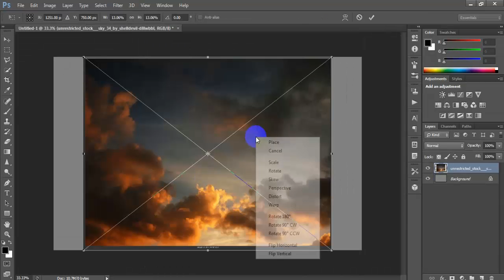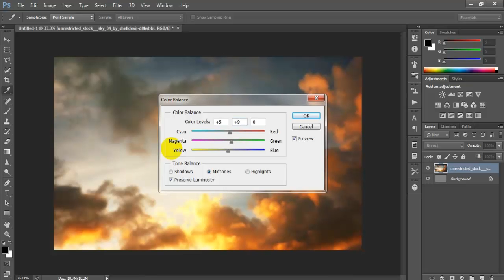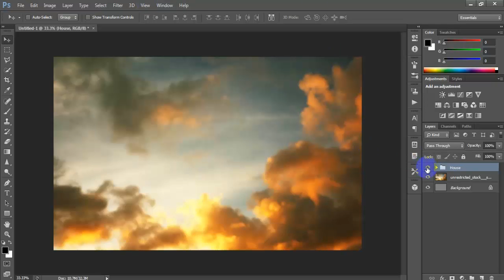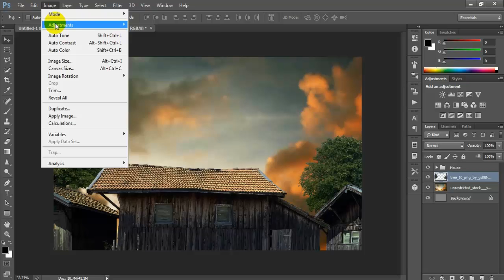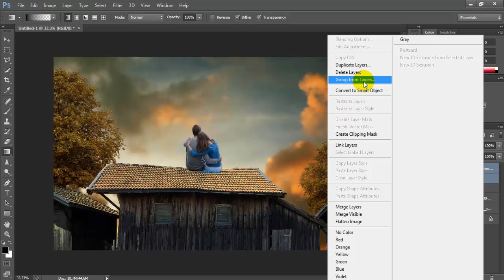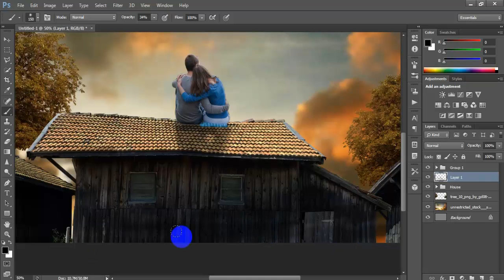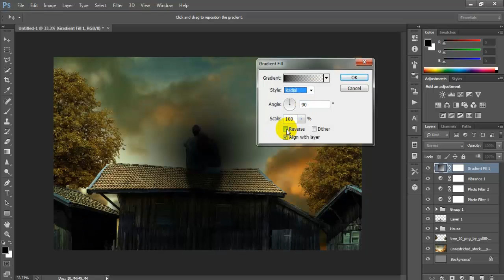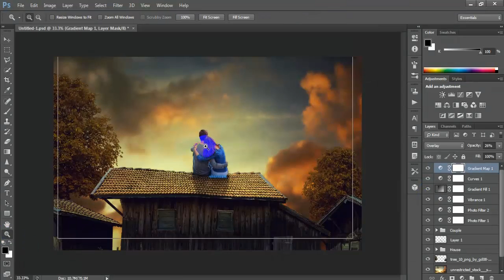Romantic Day And Couple - Photoshop CS6 Manipulation Tutorial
Create a beautiful day scene of a couple on a rooftop at day.Easy photoshop manipulation tutorial. I hope ejoy you video.